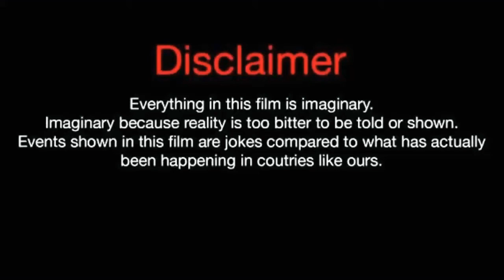Wilson Wang (Dear Renew) Lifestyle,Biography,Net Worth, Facts,Age,GF, & More |Crazy Biography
Wilson Wang (Dear Renew) Lifestyle, Biography, Net Worth, Facts, Age, GF, & More
 |Crazy Biography|